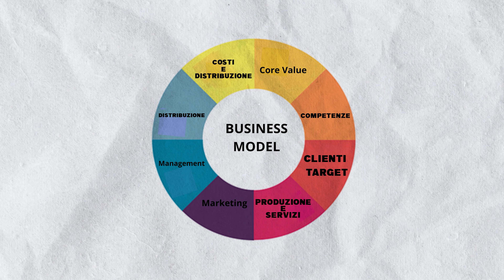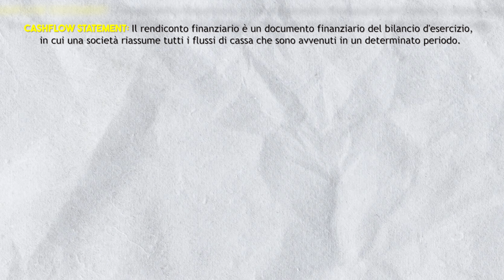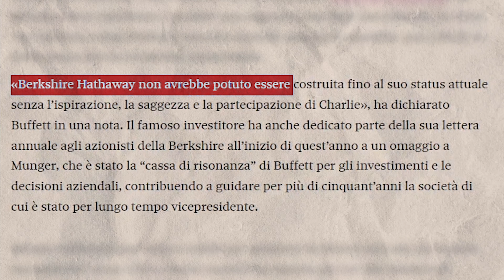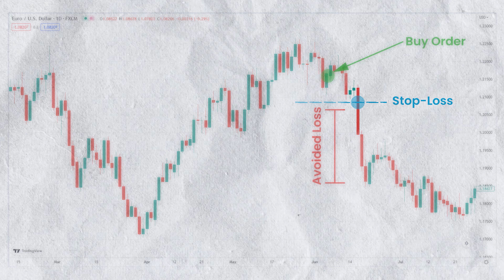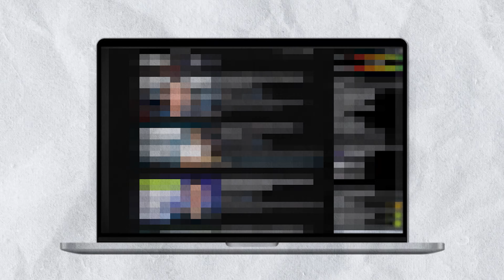TRADING💸 vs INVESTIMENTI📈: quali sono le differenze?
Bentornati o benvenuti in nuovo video ragazzi, oggi parliamo delle differenze tra il trading e gli investimenti. Due mondi paralleli che appartengono allo stesso universo finanziario. Saranno poi così diversi? Lo scopriamo insieme.

TIMESTAMPS DEL VIDEO:
00:00 Intro
00:36 Un pò di storia
01:45 Cos'è il trading?
02:41 E gli investimenti?
04:01 Prima differenza
05:20 Seconda differenza
06:50 Terza differenza
08:24 Quarta differenza
09:38 Outro